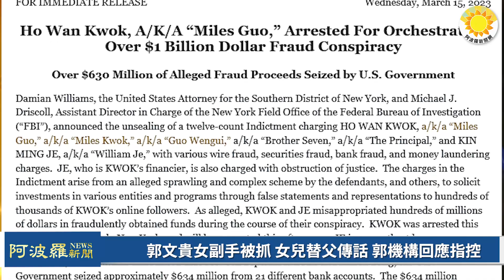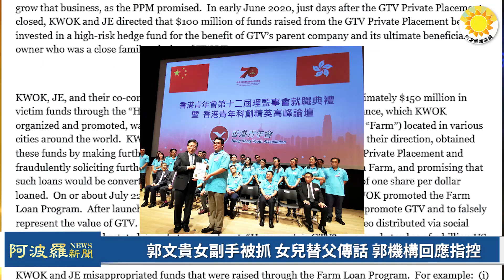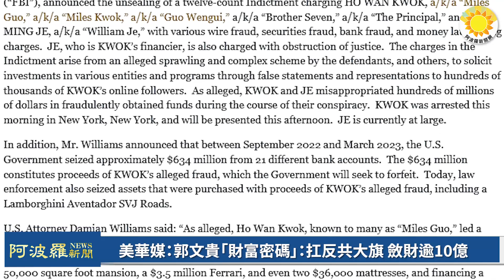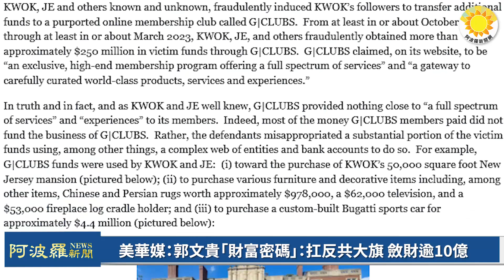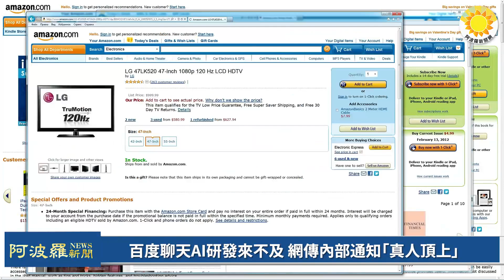🔥 郭文貴女副手被抓 女兒郭美替父傳話 郭機構回應指控；美華媒：郭文貴「財富密碼」：扛反共大旗 斂財逾10億；百度聊天AI研發來不及 網傳內部通知「真人頂上」 |【阿波羅網HY】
00:00 摘要
00:33 郭文貴女副手被抓 女兒替父傳話 郭機構回應指控
04:10 美華媒：郭文貴「財富密碼」：扛反共大旗 斂財逾10億
06:56 百度聊天AI研發來不及 網傳內部通知「真人頂上」